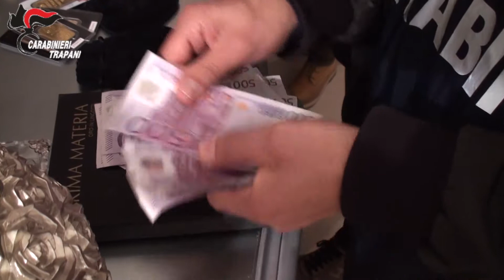“MafiaBet”, tre arresti per mafia, estorsione e altro. Anche un politico indagato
Indagato l'on. Pellegrino